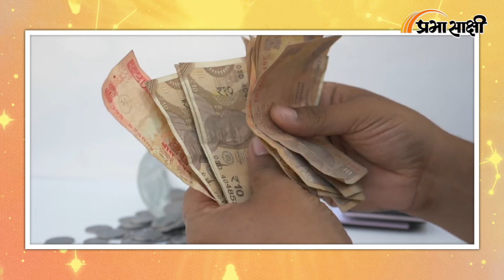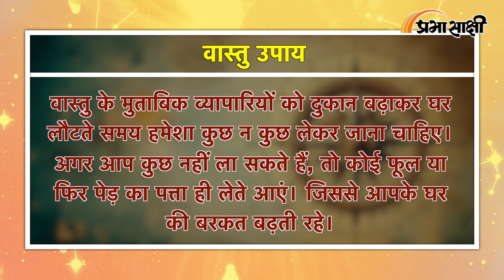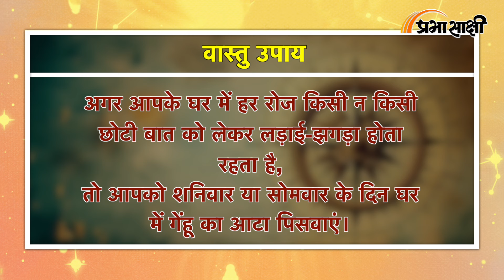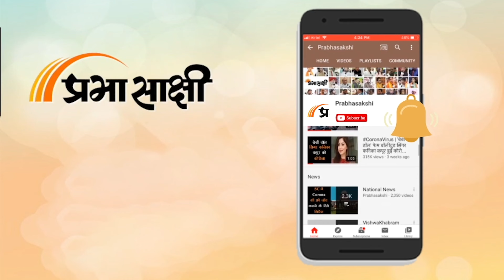Vastu Tips for Money: धन लाभ के लिए आजमाएं वास्तु के ये छोटे-छोटे उपाय, घर में बनी रहेगी सुख-समृद्धि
कई बार कड़ी मेहनत के बाद भी मन मुताबिक सफलता नहीं मिलती है। जिसके कारण कई समस्याओं का सामना करना पड़ सकता है। हालांकि जरूरी नहीं है कि इसमें आपकी मेहनत का दोष हो, बल्कि ऐसा भी हो सकता है कि इसके पीछे आपके घर का वास्तु दोष जिम्मेदार हो। क्योंकि वास्तु दोष होने पर कार्यों में बाधा, पारिवारिक सदस्यों में मतभेद, धन हानि, नकारात्मक ऊर्जा और धन संबंधी समस्याएं बनी रहती हैं। ऐसे में इस तरह की समस्याओं से मुक्ति पाने के लिए वास्तु शास्त्र में कुछ ऐसे उपायों के बारे में बताया गया है, जिनको करने से धन लाभ और जीवन में तरक्की होती है। तो आइए जानते हैं इन वास्तु उपायों को।